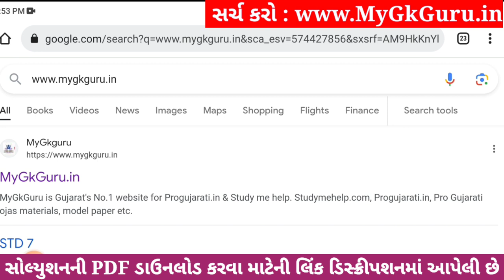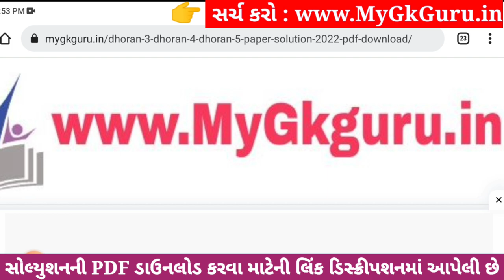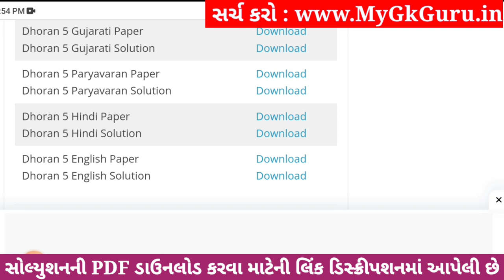Dhoran 5 Paryavaran Paper Solution 2023 STD 5, Std 5 Paryavaran Paper Solution 2023 40 Marks 1/11/23